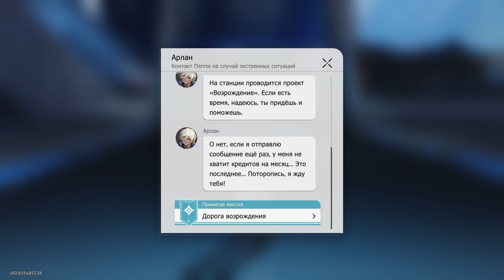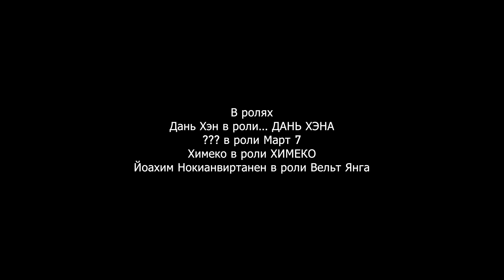Honkai: Star Rail | Ещё вчера сегодня было завтра: Путешествие продолжается. Дрейф среди звёзд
"Ещё вчера сегодня было завтра: Путешествие продолжается. Дрейф среди звёзд" — сюжетные миссии Освоения, посвященные заключительной части заданий на космической станции "Герта".
+ "секретная" / "плохая" концовка игры (вместо того, чтобы продолжить путь в Звёздном экспрессе с новыми друзьями, мы сначала сообщаем Герте о желании остаться на её космической станции, а затем прощаемся с Химеко перед отправлением поезда (подробнее по таймкоду тут - 21:55))